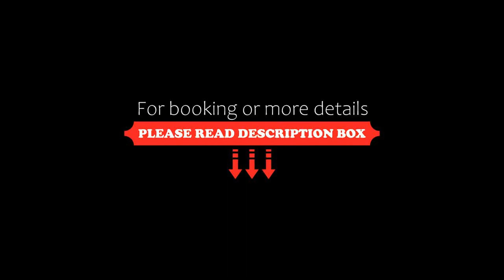Mars Apartments in Complex Shipka, Sveti Vlas, Bulgaria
About Property:
Situated in Sveti Vlas and only 400 metres from Sveti Vlas New Beach, Mars Apartments in Complex Shipka features accommodation with sea views, free WiFi and free private parking. The property was built in 2012 and has air-conditioned accommodation with a balcony. Boasting family rooms, this property also provides guests with a sun terrace.

The units come with tiled floors and feature a fully equipped kitchenette with an oven, a dining area, a flat-screen TV with sate...
Property Type: Hotel
Address: 1, Roza Str., 8256 Sveti Vlas, Bulgaria
Searching For
1. Mars Apartments in Complex Shipka - Sveti Vlas - Bulgaria
2. Mars Apartments in Complex Shipka - Sveti Vlas - Bulgaria Address
3. Mars Apartments in Complex Shipka - Sveti Vlas - Bulgaria Rooms
4. Mars Apartments in Complex Shipka - Sveti Vlas - Bulgaria Amenities
5. Mars Apartments in Complex Shipka - Sveti Vlas - Bulgaria Offers and Deals
Audio Credit:
Track Title: Blank Slate
Artist: VYEN